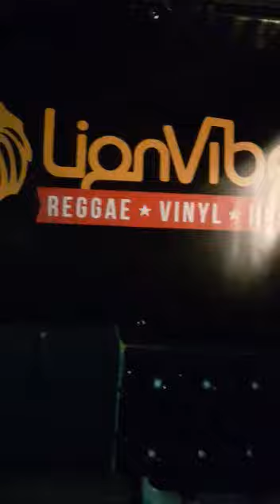Creation Rebel Sound System meets Kindread Sound System - Tottenham Part 6